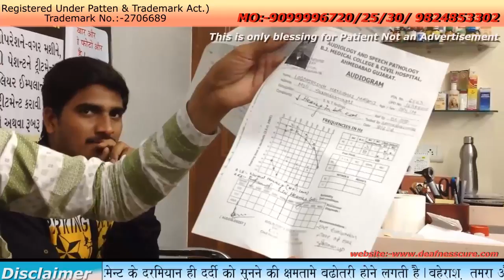Deafness Treatment - Ear Treatment - Improve your Hearing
This patient bring to doctor report after taking a treatment this such great change in hearing improvment